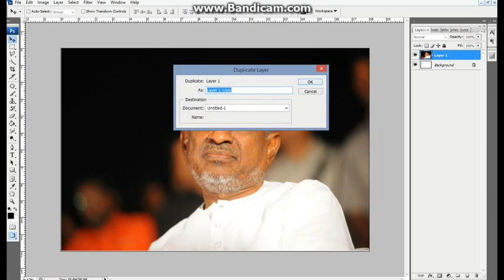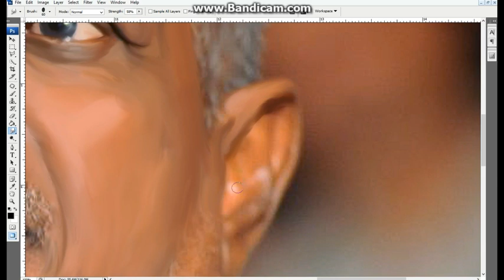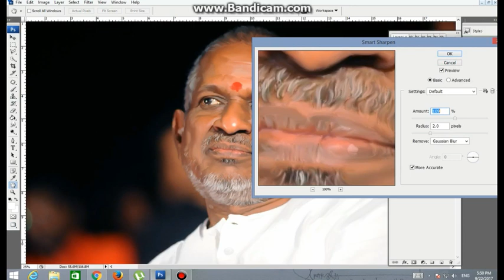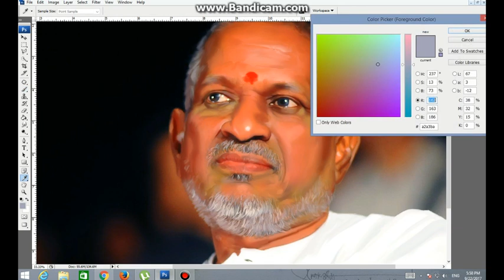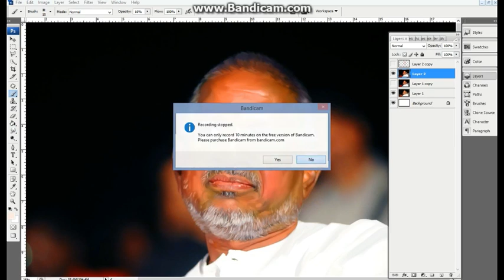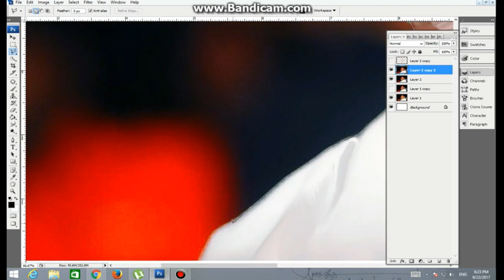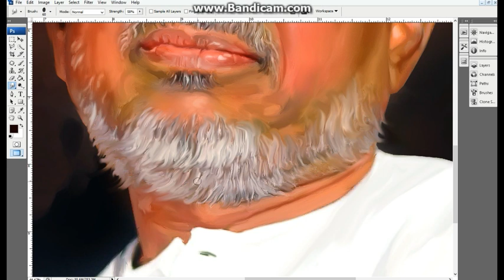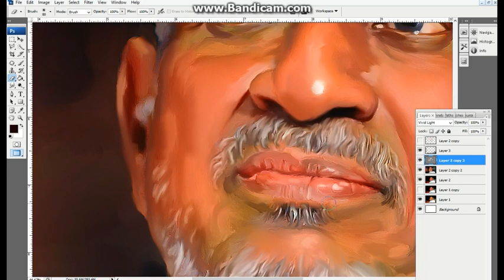advanced color full digital painting in photoshop tutorial effect star arts 1